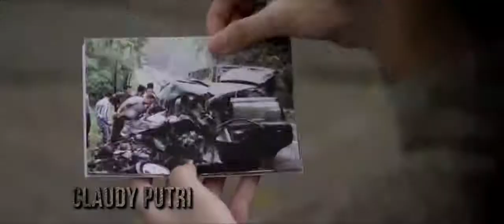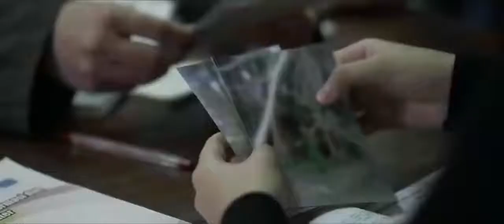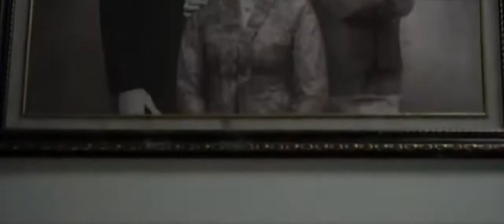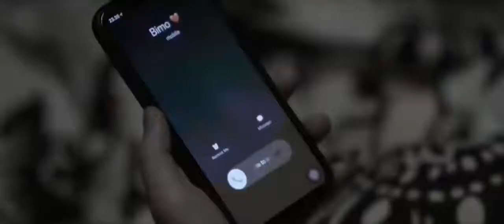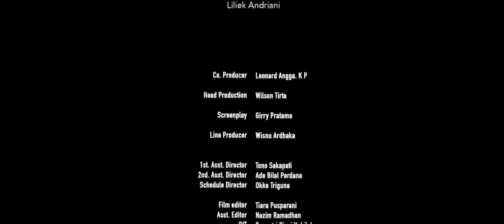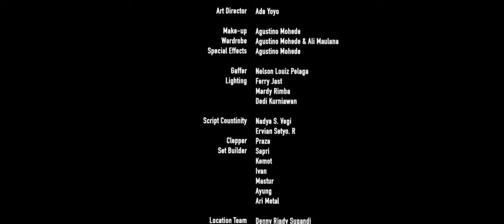(full movie) FILM PALING SERAM 2022 (KAIN KAFAN PERAWAN)💥💥💥💥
albon studio
FILM PALING SERAM 2022 (KAIN KAFAN PERAWAN)💥💥💥💥